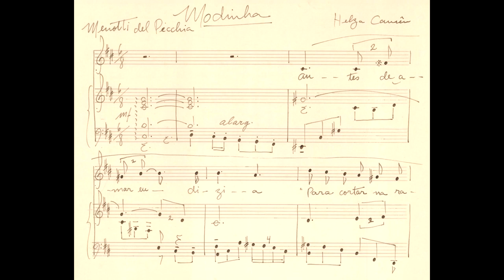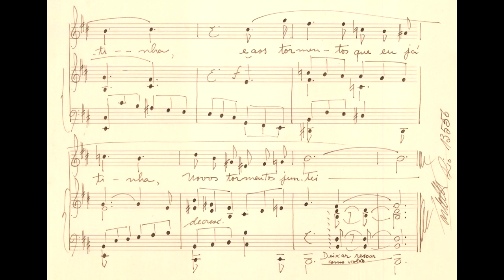Helza Camêu - Modinha (Maria Sylvia Pinto, soprano; Deizieth Sotto Mayor, piano)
Modinha, canção de Helza Camêu (música) e Menotti del Picchia (texto), interpretada por Maria Sylvia Pinto (soprano) e  Deizieth Sotto Mayor (piano). A partitura que utilizamos para este vídeo é uma cópia manuscrita de Hermelindo Castelo Branco.